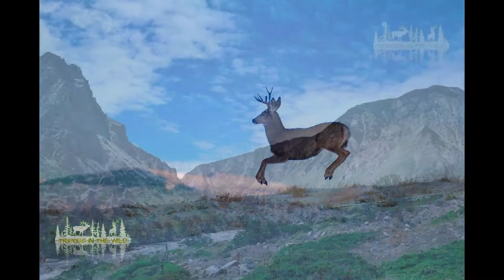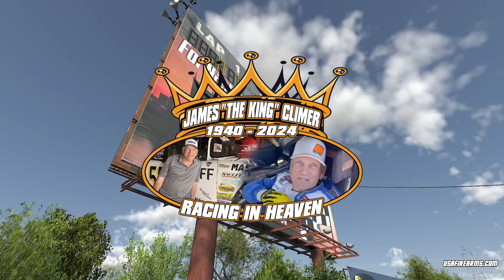USAFirearms.com Super Late Models | Race #7 at Nashville | Tribute to James "The King" Climer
CLR | USAFirearms.com Super Late Models | Live From Nashville Fairgrounds Mini Oval

Tonight we pay tribute to one of the most influential figures in the Short Track Racing Scene! Mr. James "The King" Climer. James was at the forefront of racing in and around the Nashville area. He was the Car Owner for a lot of different big names talents that have strolled through the famous grounds of Nashville Fairgrounds! Tonight, we pay our respects the best way we know how.. Short Track Racing!

Season 12 For the Crooked Line Racing League Super Late Models

Race #7 of 15 Races in Season #12

Special Thanks goes out to Joshua Rutherford from Mullet Music Productions for providing the national anthem and background music.

Thebuttkicker.com